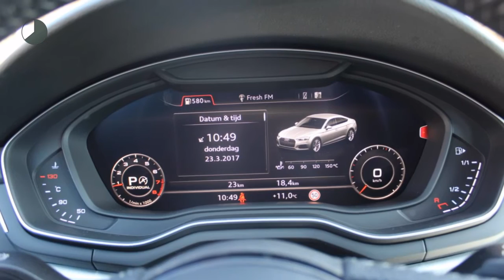Audi A5 Sportback Pro Line S 2.0TFSI quattro 252pk s tronic